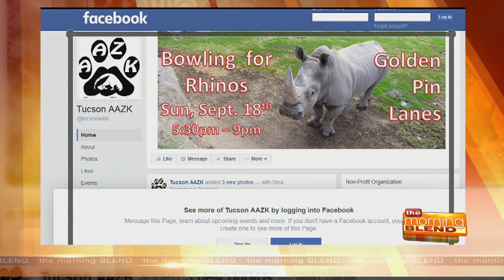Bowling For Rhinos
The Tucson chapter of the AAZK is hosting our annual Bowling for Rhinos event. This is a evening of bowling with all the proceeds going towards conservation efforts of wild rhinos. It is Sunday 9/18 from 6-9 (pre-registration at 5:30) at the Golden Pin Lanes bowling alley on Miracle Mile. This is a national event hosted by zookeeping organizations which raises around half a million dollars annually.